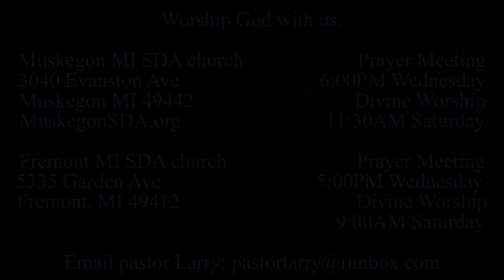At Dawn--Psalm 133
Morning devotional, Psalm 133, Larry Kirkpatrick, Muskegon MI, Fremont MI, 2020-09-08. Dew, oil, and unity.